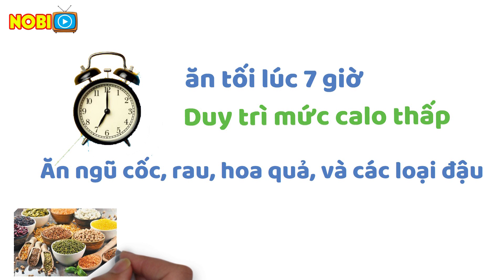Bữa tối quyết định tuổi thọ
Bữa tối quyết định tuổi thọ | NOBI Tv | LỜI KHUYÊN HAY